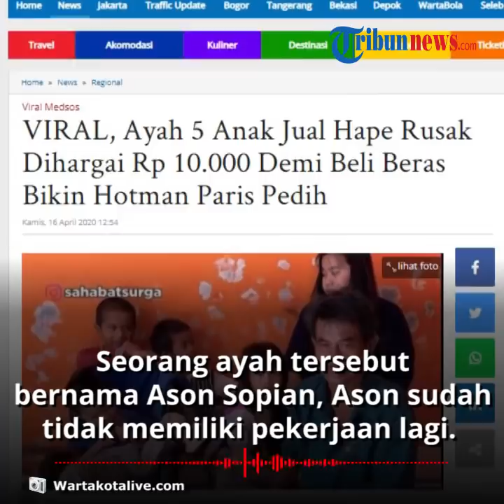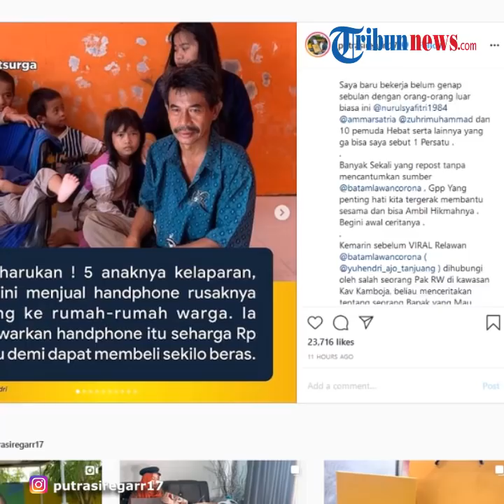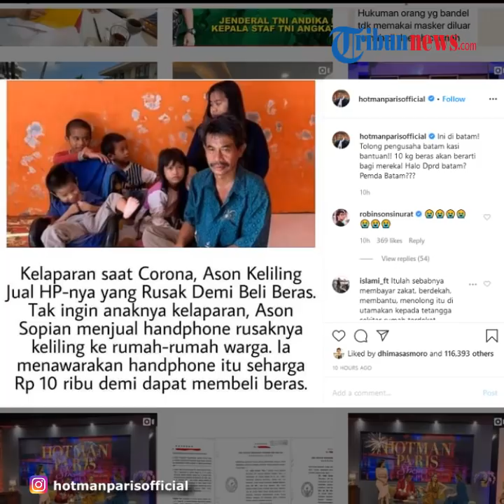Seorang Ayah Jual Ponsel Rusak Rp10 Ribu demi Beli Beras dan Hidupi 5 Anaknya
TRIBUN-VIDEO.COM - Seorang ayah menjual ponselnya yang rusak seharga Rp 10 ribu.

Uang tersebut akan digunakan untuk membeli beras dan kebutuhan makan kelima anaknya.

Kisah pilunya menjadi viral setelah diunggah di akun Instagram milik Hotman Paris.

Melalui akun Instagramnya, pengacara tersebut menyerukan bantuan untuk ayah tersebut.

Tidak hanya akun Instagram milik pengacara kondang Hotman Paris saja yang mengunggah kisah seorang ayah tersebut.

Akun Instagram Putra Siregar juga membagikan cerita ayah lima anak tersebut.

Seorang ayah tersebut bernama Ason Sopian.

Putra Siregar menuliskan di unggahannya bahwa cerita Ason Sopian yang berkeliling menjual HP rusaknya adalah benar.

Sejak wabah Covid-19 menyerang, Ason sudah tidak memiliki pekerjaan lagi.

"Beliau berkeliling untuk menjualkan HP Rusak miliknya seharga Rp 10.000 untuk membeli beras 1 kg, karena keluarganya di rumah belum makan," tulis akun Putra Siregar.

Ason Sopian memiliki seorang istri yang masih bekerja.

Namun penghasilannya hanya sebesar Rp 1 juta per bulan dan dirasa kurang untuk mencukupi kebutuhan hidup lima anaknya.

Diketahu dari unggahan Putra Siregar, Ason Sopian tinggal di Batam.

Dikutip oleh Wartakotalive.com, Kamis (16/4/2020), dalam sebuah rilis, Kapolresta Barelang, AKBP. Purwadi W. Anggoro langsung memberikan bantuan sembako dan sebuag amplop kepada Ason Sopian.

(Tribun-Video.com/WartaKotalive.com)

Artikel ini telah tayang di Wartakotalive dengan judul VIRAL, Ayah 5 Anak Jual Hape Rusak Dihargai Rp 10.000 Demi Beli Beras Bikin Hotman Paris Pedih,

Editor: Dian Anditya Mutiara